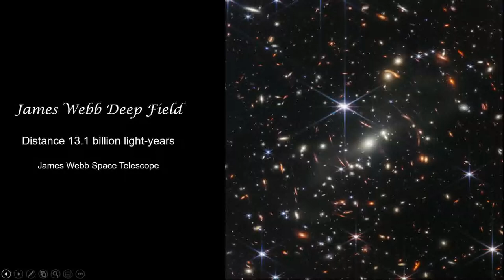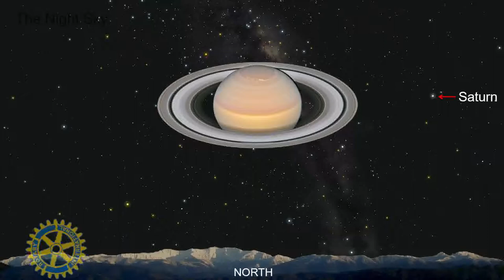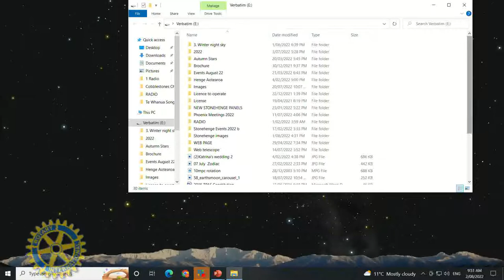The Night Sky - 02-08-2022